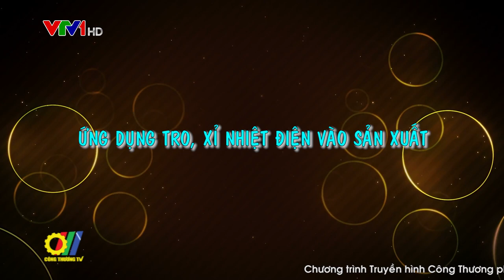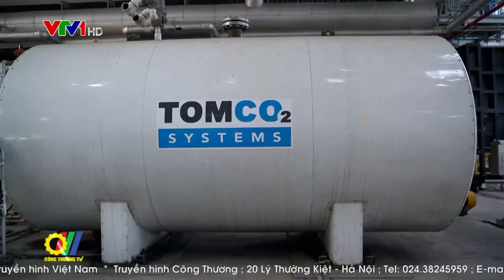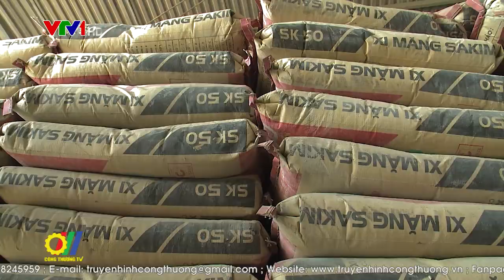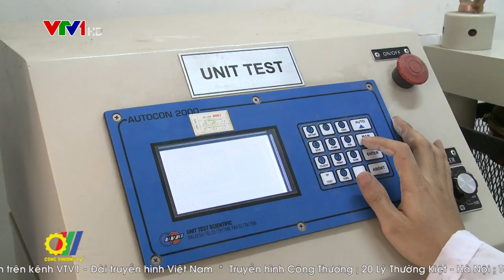Ứng dụng tro, xỉ nhiệt điện vào sản xuất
Những năm gần đây, thực hiện chỉ đạo của Chính phủ, Thủ tướng Chính phủ, các bộ, ngành và địa phương, việc xử lý, tiêu thụ tro xỉ, nhiệt điện, làm nguyên liệu sản xuất vật liệu xây dựng đã đạt được một số kết quả nhất định. Tuy nhiên, để lượng tro xỉ được xử lý một cách triệt để vẫn cần sự tích cực hơn nữa từ các doanh nghiệp…